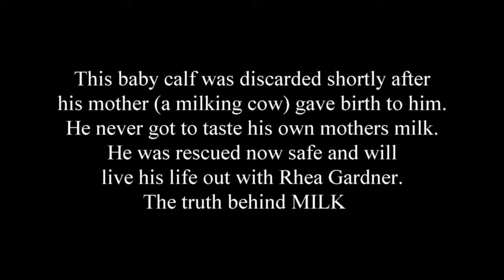'Baby Calf Loves Music' by Christopher Ameruoso